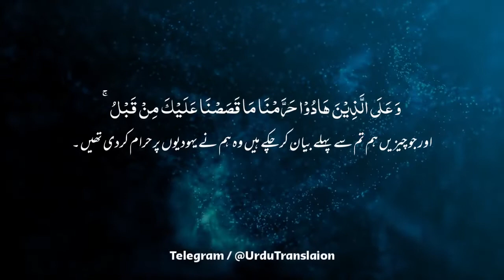سورة النحل | آیت 111 تا | اردو ترجمہ